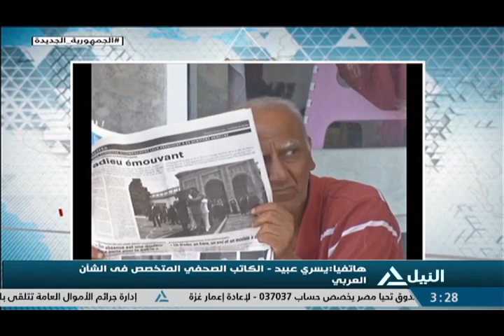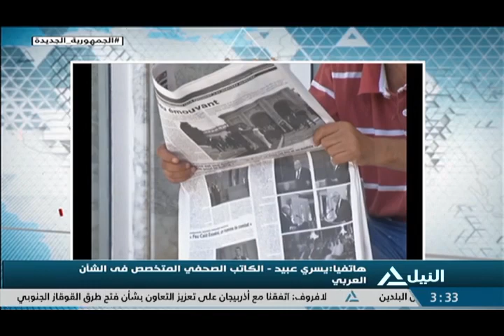النيل مباشر 24-6-2022 - الرئيس السيسي يلتقى القائد العام للقوات المسلحة وزير الدفاع والأنتاج الحربي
الرئيس السيسي يلتقى القائد العام للقوات المسلحة وزير الدفاع والأنتاج الحربي
الرئيس التونسي يتعهد بصناعة تاريخ جديد لبلاده
ميقاتى: سأتقدم بتشكيل الحكومةاللبنانية الجديدة لرئيس الجمهورية قريبا جدا
الرئيس السيسي يهنئ العاملين بالجهاز الإدارى للدولة بمناسبة اليوم العالمي للخدمة العامة